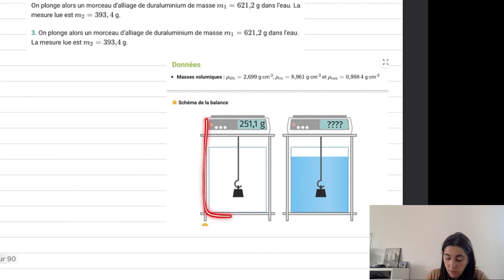Exercice corrigé poussée Archimède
Exercice corrigé sur la poussée d'Archimède